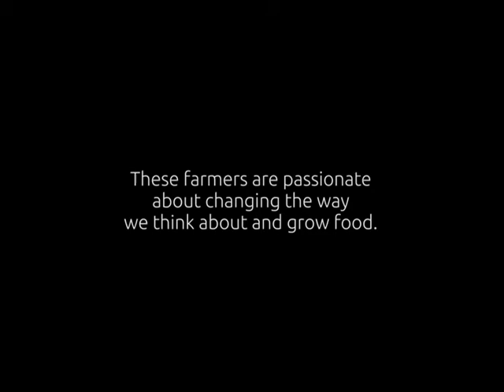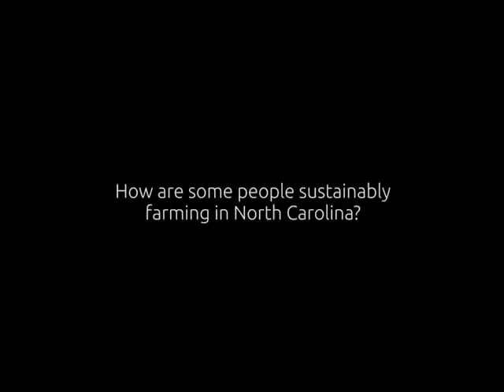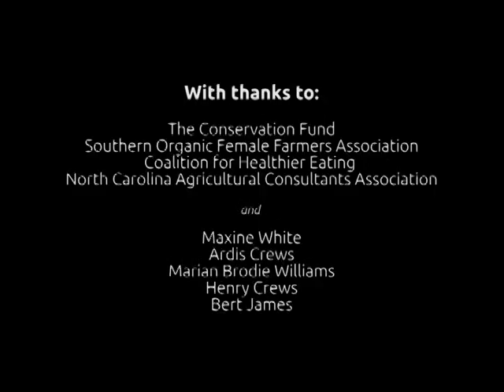Conservation Fund: supporting sustainable food supplies in North Carolina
Supported by the Conservation Fund, an Oak grantee, grassroots organisations in North Carolina are planning, managing and implementing programmes in and around their communities to help reduce barriers to healthy foods, and promote sustainable living.

This grant falls under the Special Interest Programme. Oak's Special Interest grants cover a wide range of fields, including health, humanitarian relief, education and the arts.

To learn more about the work the Conservation Fund does, visit its